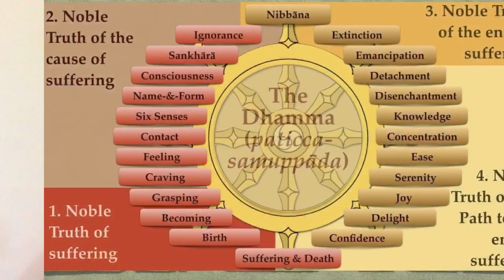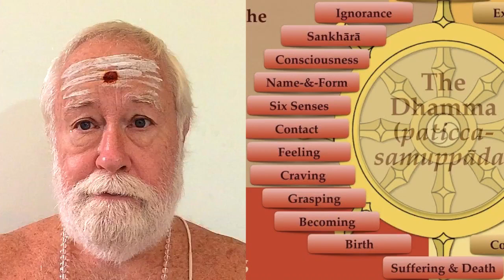Paṭicca-samuppāda: a Simple Example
Paṭicca-samuppāda (Dependent Arising) Is more than just a description of life, death and rebirth. It applies to every phenomenon at every scale, from the creation of the universe to the most trivial act. Here we give a simple example of picking up and drinking a glass of water. For more background, see the complete series on Dependent Arising